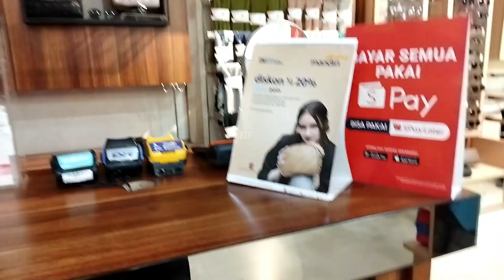TAS DAN SEPATU ELIZABETH | Semua Untuk Perempuan | Virtual Tour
Assalamualaikum wr.wb.

Sehat selalu ya, Gaes...

Siapa yang sudah pernah belanja atau masuk ke dalam gerai/outlet Elizabeth. Ternyata semua untuk perempuan.

Ada tas, sepatu, kaca mata, ikat pinggang  koper, arloji, dll. Tentu sangat menarik minat bagi perempuan untuk berbelanja di Elizabeth.